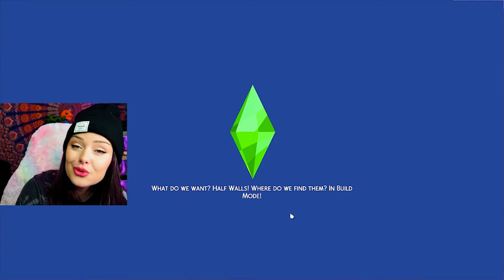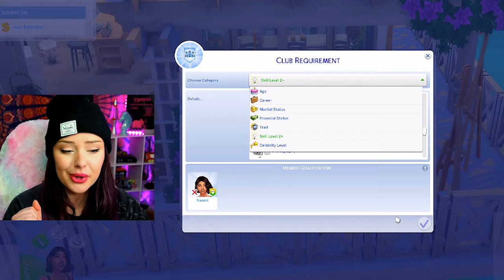Can I Get RICH in The Sims 4 With NO SKILLS?? Sims 4 No Skills Scenario Challenge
Can I get rich in the sims 4 with no skills? In this new sims 4 scenario gameplay challenge, the no skills scenario, we are going to attempt to raise $400k with NO SKILLS. Similar to the sims 4 rags to riches, but with a twist! OPEN FOR LINKS!

Gallery: Sydneymacoretta